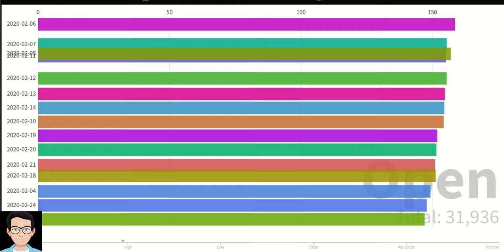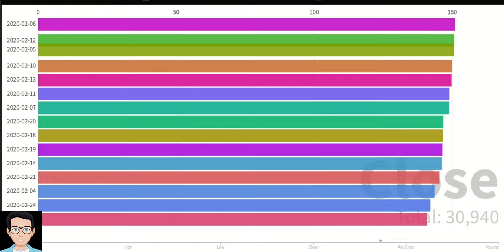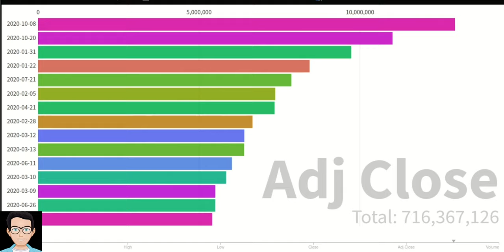International Business Machines Corporation (IBM), year 2020.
The main movements of IBM's shares this year.